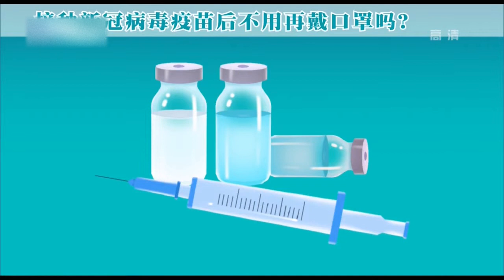歌仔戏《孟丽君》第四集（完）